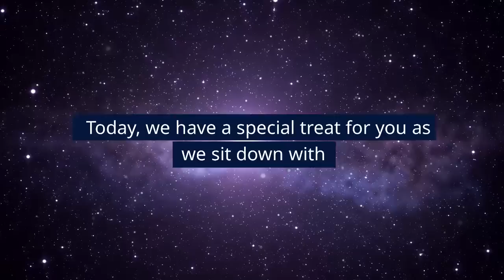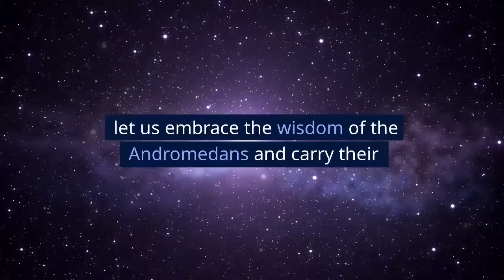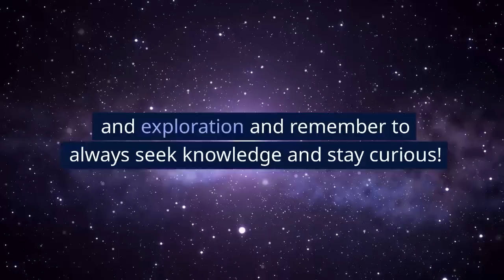Rapid Fire with Alex Collier #4: Unveiling Andromedan Extraterrestrial Wisdom!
In this captivating video, Andromedan contactee Alex Collier answers 6 more rapid-fire questions from the second dedicated question-and-answer webinar held on October 23, 2020. Prepare to be enlightened as Alex shares profound insights on intriguing topics, including the mysteries of reincarnation, the vastness of Andromedan ships, the origin of Adam and Eve, and handling life after cosmic encounters.

Join us on this cosmic journey as Alex delves into the Andromedan ship culture and how we can assist our ascension through specific directives given by the Andromedans. Get ready for eye-opening revelations about our planet's first root race and the possibilities that lie within the universe.

💖 We appreciate your support! Your thumbs up, subscription, and bell tap help us reach a wider audience and continue sharing cosmic wisdom.

Please respect Alex Collier's over 30 years of work!